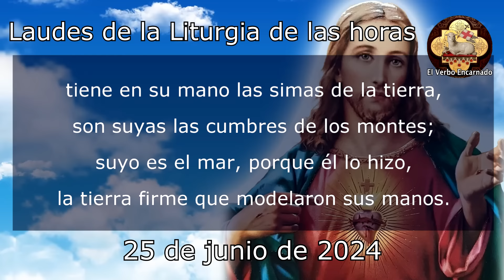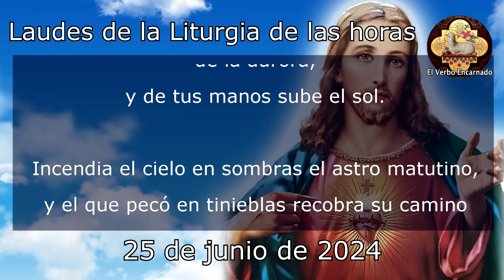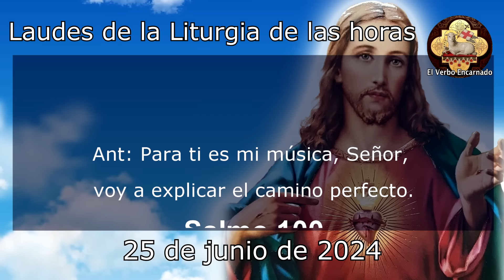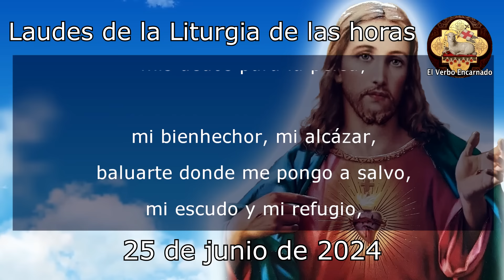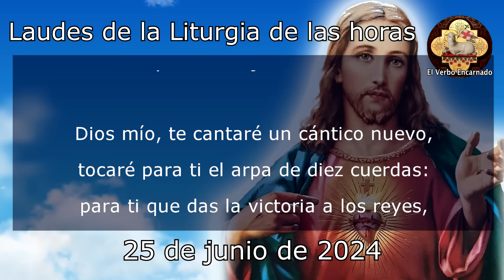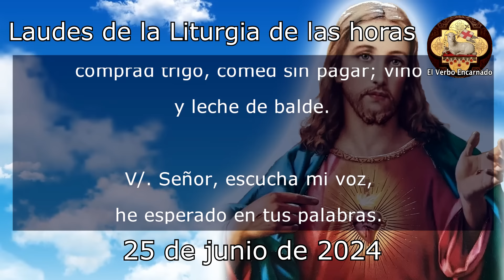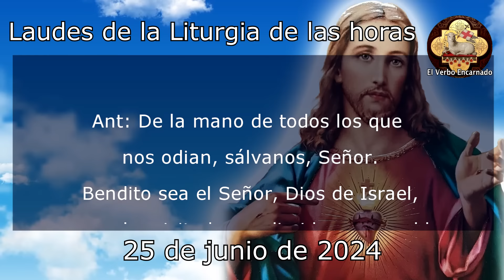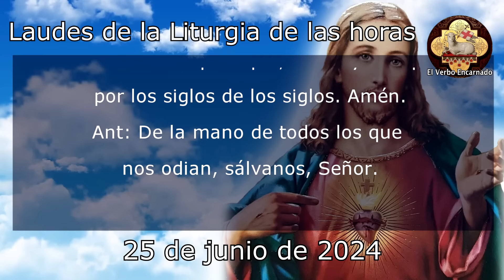Oración de la mañana 25 de Junio Laudes Liturgia de las horas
Recemos la ORACION DE LA MAÑANA de la SANTA IGLESIA CATOLICA, leamos juntos las LAUDES de la LITURGIA DE LAS HORAS DE HOY MARTS 25 DE JUNIO DE 2024, del tiempo de Pascua, la Oracion Catolica Oficial del Oficio Divino.

NO TE PIERDAS LA: "ORACIÓN DE LA NOCHE DE SANACIÓN Y LIBERACIÓN CERCO DE JERICÓ"